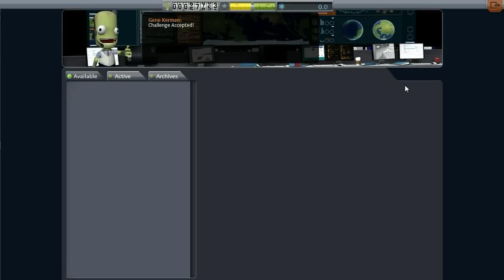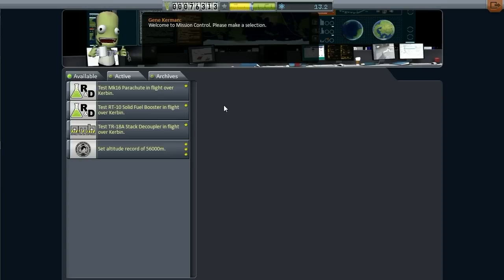KSP .25 Insane Science Division S2 Ep1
Kerbal Space Program career mode is here!  Science!
How hard is too hard?

My comp specs: I72600, Saber P67 MB, Radeon HD5770, 16 gigs ram, 3 1TB HDs, Win 7 pro.